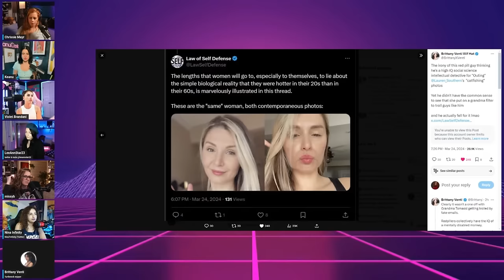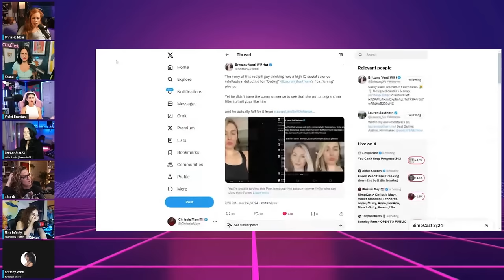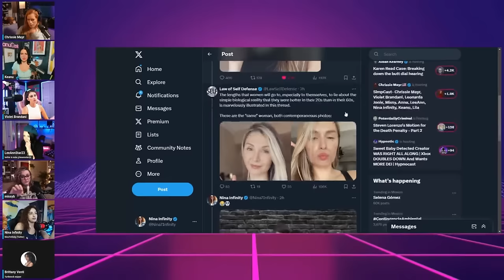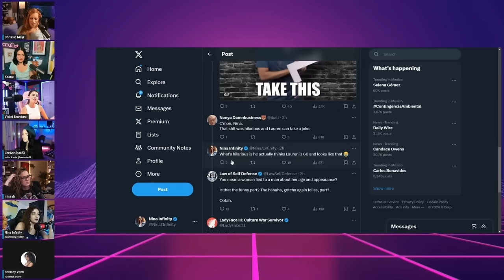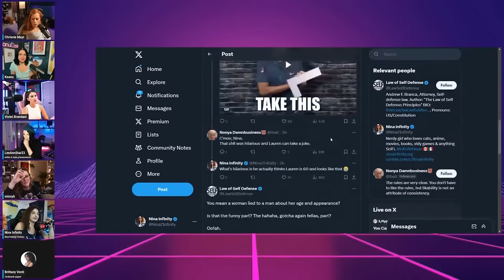Lauren Southern TRIGGERS Andrew Branca! SimpCast with Chrissie Mayr, Violet Brandani, Keanu, Lila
In this clip from Simpcast, we learn about the recent trolling done by Lauren Southern on Twitter. Lauren's haters online had been claiming she is getting old, so she decided to post a "non-filter" picture of her true old self. Lawyer and Youtuber Andrew Branca fell for the troll and tried to insult Lauren as if the picture was real. Branca for a while now has been an outspoken voice against women of all ages and types. Taking it to the level of trying to use funny troll pictures as if it is a real thing shows he may have finally hit rock bottom.

Check out all of Violet Brandani's pages

Check out all of Missy B's Pages

Check out all of Leonarda Jonie's Pages

Check out all of Nina Infinity's Pages

Check out all of LeeAnn Star's Pages

Check out all of Brittany Venti's pages

Clip & End Screen created by Fealty